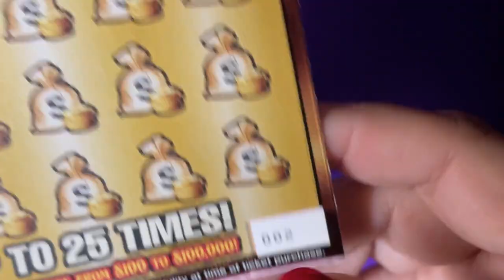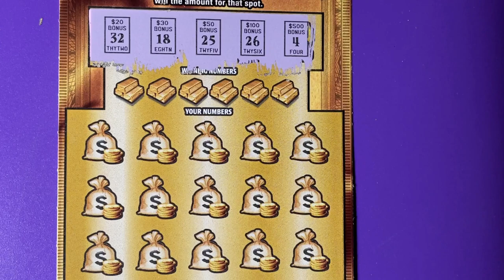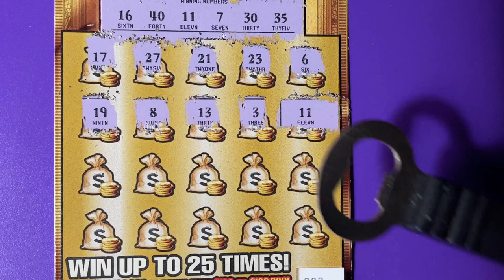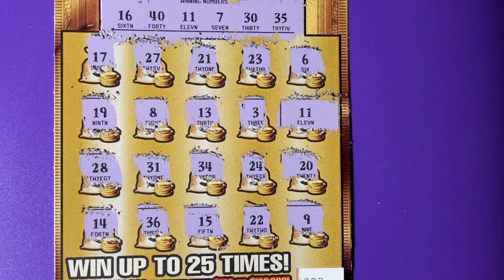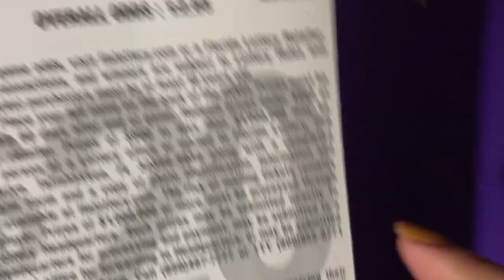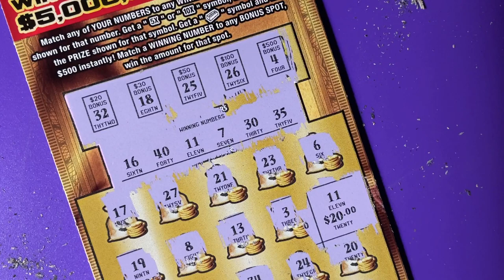FL Gold Rush Ltd Lottery Ticket 002